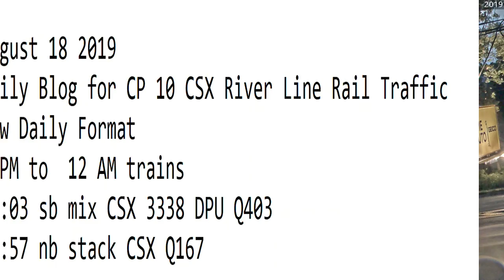August 18 2019 Trains 8 PM to 12 AM New Format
8 PM to  12 AM trains
20:03 sb mix CSX 3338 DPU Q403
21:57 nb stack CSX Q167